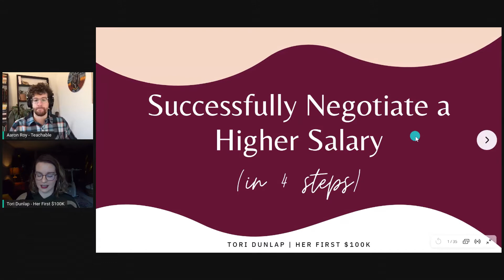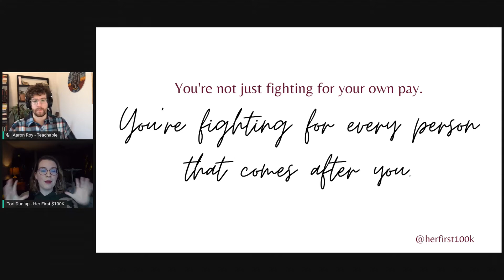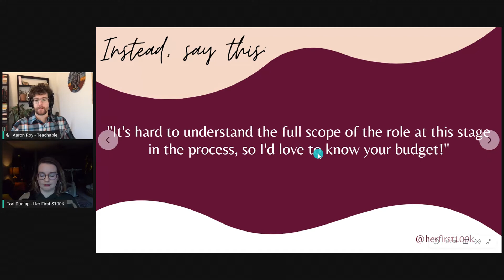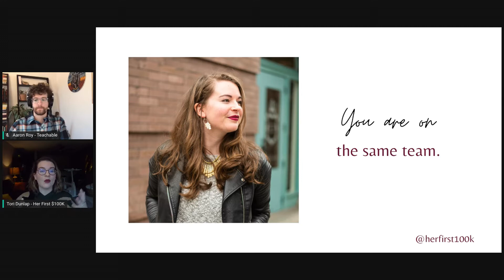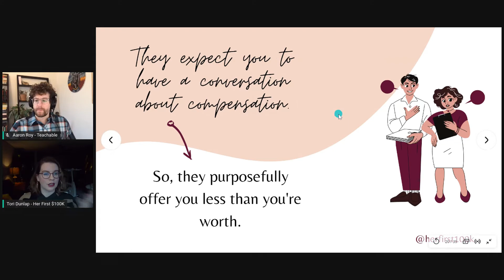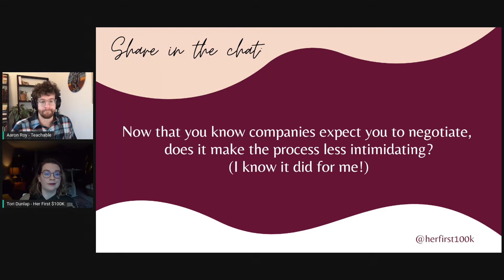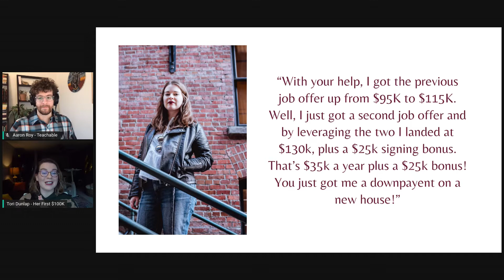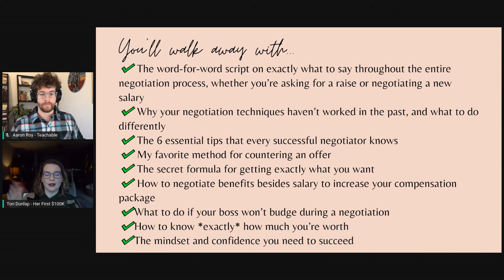How to Negotiate Your Salary in 4 Easy Steps (Learn to Navigate the Negotation with Tori Dunlap)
Never get underpaid again. When it comes to your career aspirations, you know you’re worth more. But what exactly should I say? What do I do if my boss or won’t budge? What if they think I’m ungrateful?

Topics covered in this workshop:

- Approaching salary conversations with confidence

- The #1 thing you're doing wrong in a negotiation (and how to fix it)

- How to answer dreaded job interview questions about salary

- How to frame your ask to make a "yes" easy